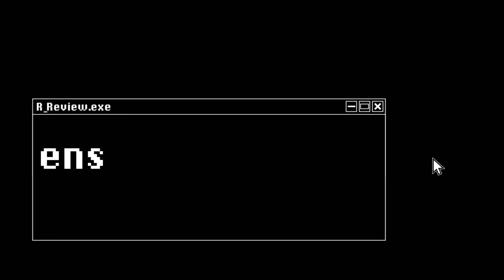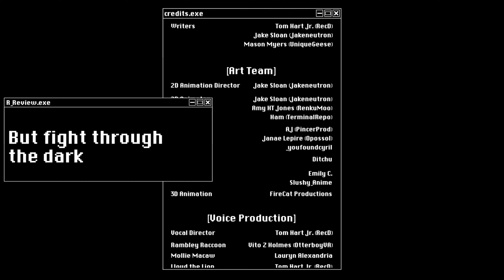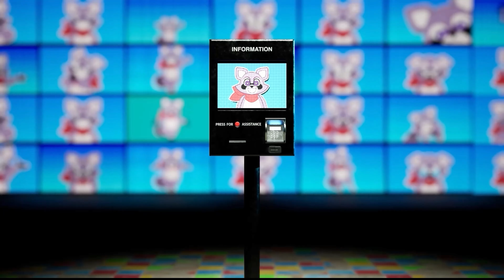Not so Abandoned Park | Indigo Park Chapter 1